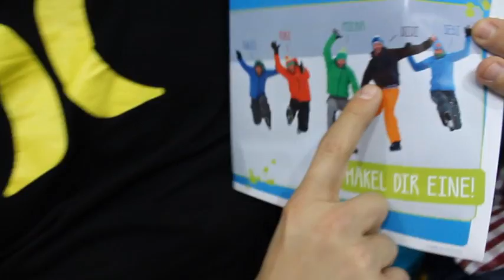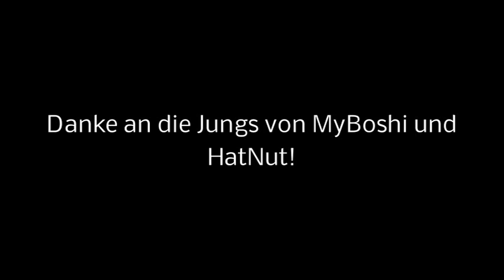Häkeln mit MyBoshi und HatNut: Jungs die Beanies häkeln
Wir waren auf der Wollmesse in Köln. Dort haben wir die Jungs von MyBoshi und Hatnut unter anderem gefragt, warum Jungs häkeln und nicht stricken. Schaus dir an und erfahre mehr über den Häkel-Beanie Trend und darüber wie unterschiedlich sie ihre Beanies häkeln (mit kleiner Kostprobe!). Ich hab eine ganz neue Kamera benutzt und daher sind die Bilder leider recht unscharf geworden. Sorry :( Aber lass dich davon nicht abschrecken die Interviews sind trotzdem lustig... Mehr Stricken, Häkeln und DIY findest du auf meinem Blog: schoenstricken.de